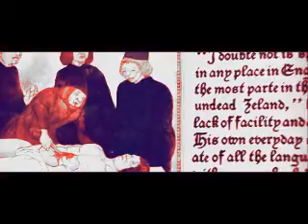Twilight - Perhaps Vampires Is A Bit Strong But...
New video. I know it's been a while but I didn't have any inspiration lately.

Comments and ratings are always appreciated.

Song is "Perhaps Vampires Is A Bit Strong But" by Arctik Monkeys. I own none of these clips nor do I own their rights.